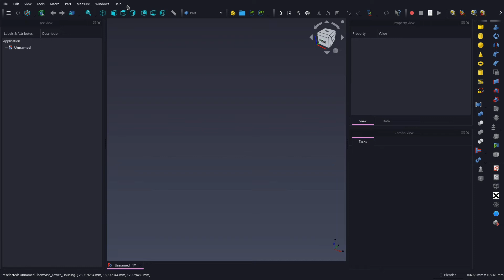FreeCAD 0.20 | Mesh Design | Удалить элемент из stl